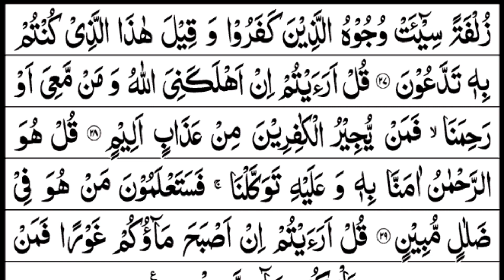Surah Mulk full Most Beautiful Recitation of { سورة الملک } beautiful recitation of [ صوت الجمیل ]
Rasul (S.A.W.)
Rezitation
Beautiful
Al-Mulk
Arabic
Mulk Surah
Surah Mulk
surah mulk
سورة الملك
quran recitation
Ayatul kursi
quran relaxing recitation
Surah Al Mulk Pani Patti Tilawat
Quran Recitation
سورۃ الملک
Best Quran Recitation
Quran Recitaton
Al Mulk
ALMULK
QURAN
67 surah mulk full (the kingdom )by sheikh shuraim with arabic text hd | 67 سورة الملك
mulk surah full